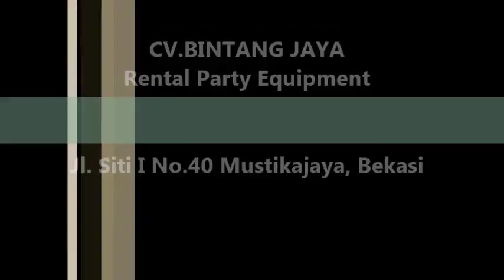Sewa Tenda Di Gambir,Tanah Abang Dan Menteng Jakarta Pusat